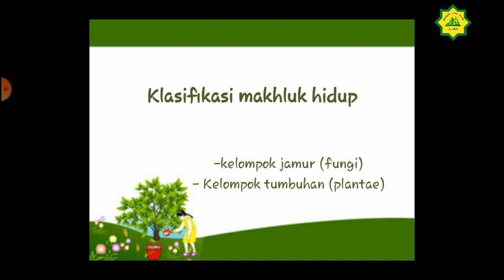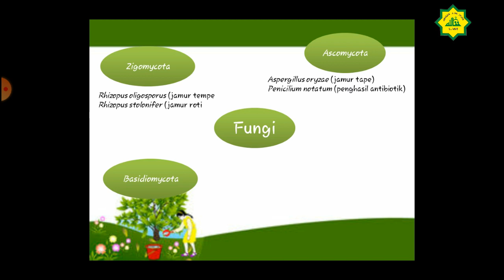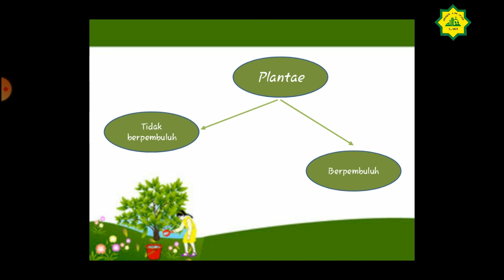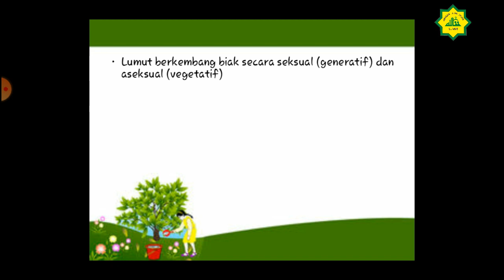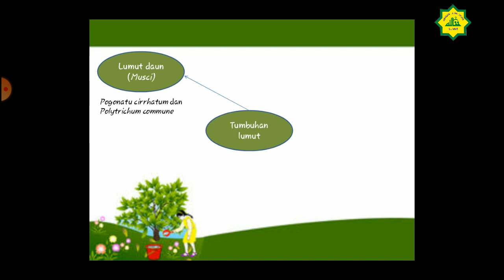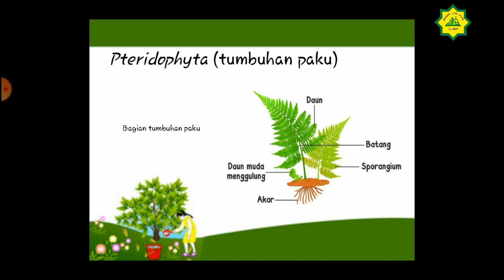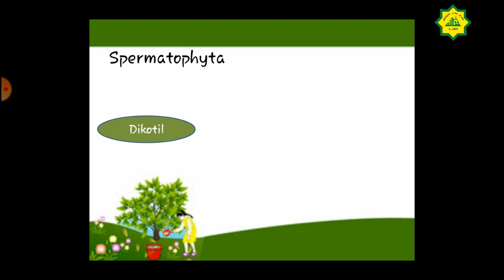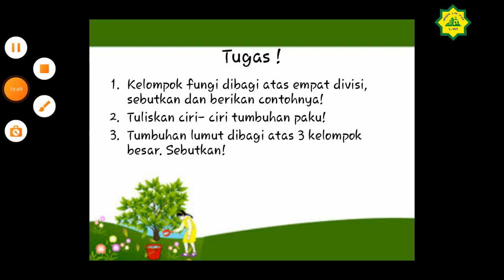Kelas VII Mapel IPA Eps SEMESTER 1 2021 Tentang Klasifikasi Makhluk Hidup